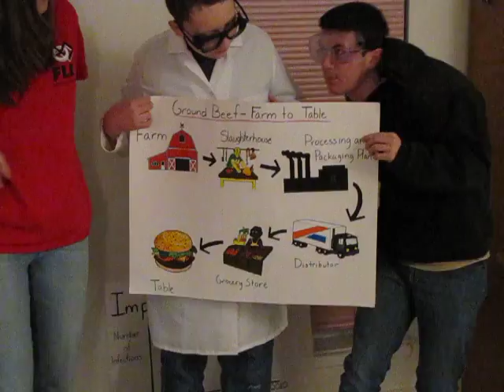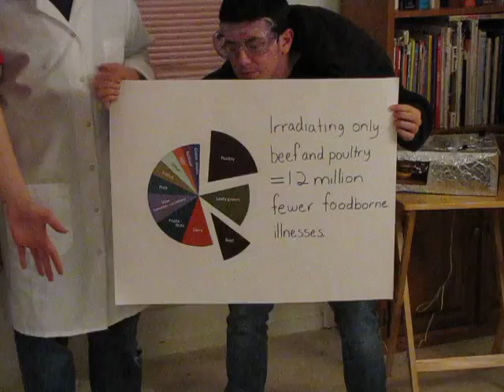Food Safety - Irradiation Skit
Project presentation for the Snowmobots FLL team. This presentation is about education people so they will not be scared of food irradiation.